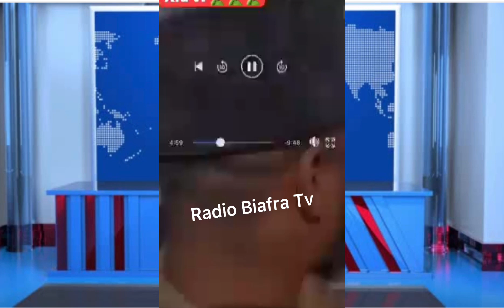BREAKING! OMOYELE SOWORE SHOT BY NIGERIAN POLICE AND RUSHED TO THE HOSPITAL NOW!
There are loads of books on Igbo Proverbs. I bet you, having a conversation in Igbo Language laced with Proverbs place you in a very high place even before your elders. We will recommend and show you books to download so as to take you Igbotic self to another level. You will also get to speak with us one one one, if you are a content creator, you will also get your channel to be featured and featured on our channel. We also have other special videos on members only.

Hello wonderful people, men and women of good conscience, all lovely veiwers across the globe. We welcome you back once again to our news digest,  and we say Good Morning! Good Afternoon! Good Evening! depending on where you are viewing from, and depending on  your time zone. This is Radio Biafra Tv,  here we bring you the latest update of the events that is going on in Biafra land, Nigeria, Africa, aswell as Canada USA, London, Germany, Australia, Switzerland, and across the globe. We commend you for all your frantic effort, for all your constructive comments, it make us see things from a different perspective.

“Notwithstanding the provisions of sections 106 and 106A, the fair use of a copyrighted work, including such use by reproduction in copies or phone records or by any other means specified by that section, for purposes such as criticism, comment, news reporting, teaching (including multiple copies for classroom use), scholarship, or research, is not an infringement of copyright.”

This video and our youtube channel in general may contain certain copyrighted works that were not specifically authorized to be used by the copyright holder(s), but which we believe in good faith are protected by federal law and the fair use doctrine for one or more of the reasons noted above.FAIR USE disclaimer